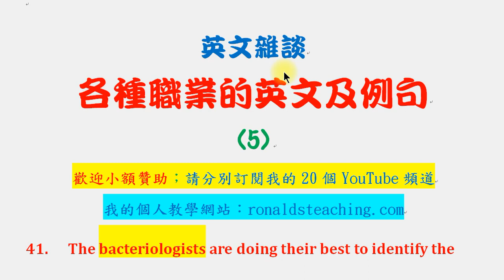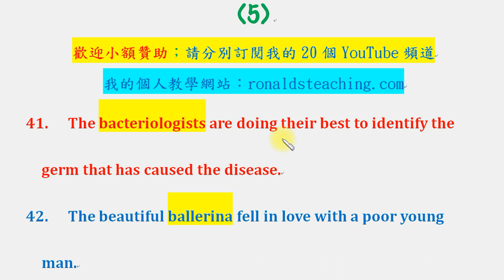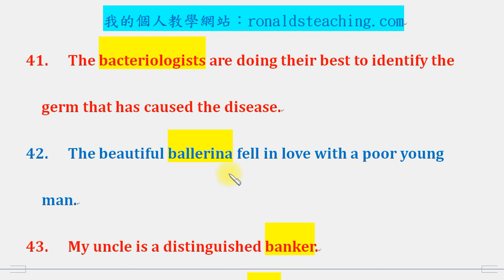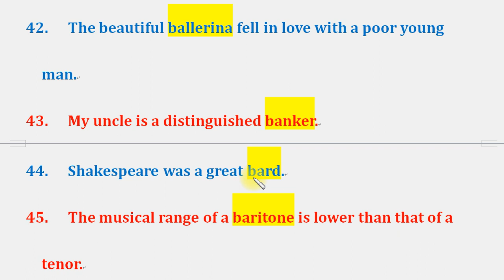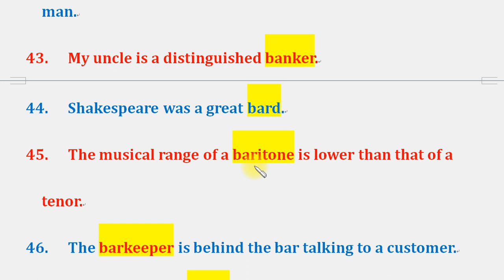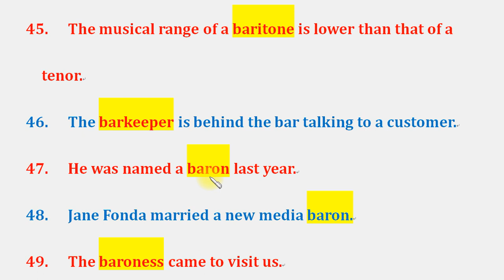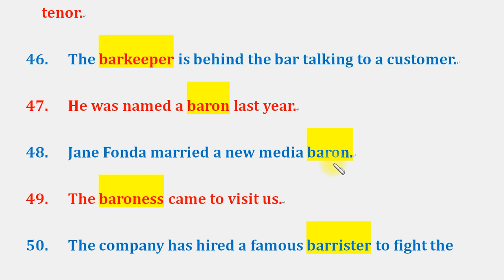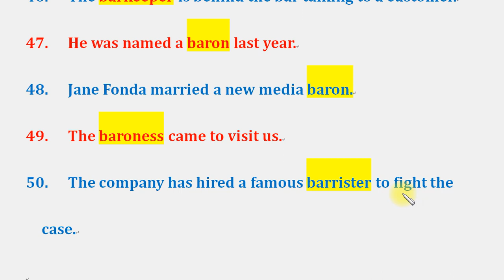英文雜談：各種職業的英文及例句 5：細菌學家、芭蕾舞女星、銀行家、詩人、男中音、酒吧老闆、男爵、商業大亨、女伯爵、律師